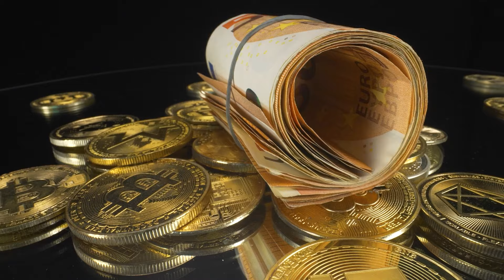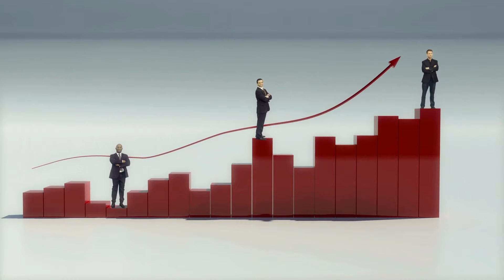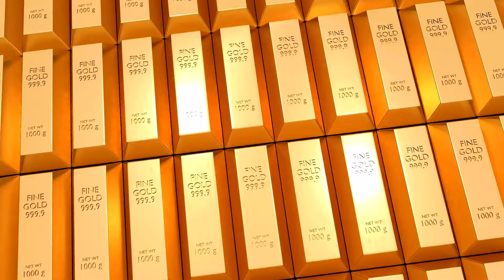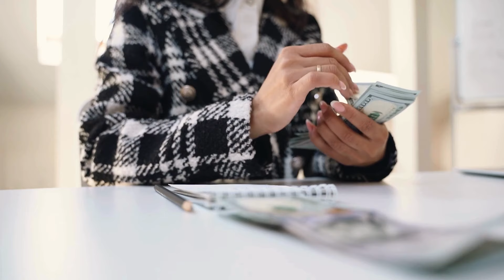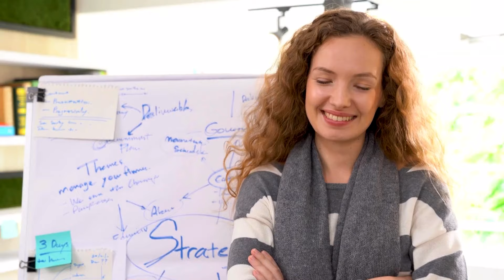Los 6 signos del zodíaco más ricos en el período del 16 al 22 de septiembre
¡Saludos viajeros del océano estrellado! Esta semana, del 16 al 22 de septiembre, los astros revelarán los secretos de la riqueza, señalando seis signos del zodíaco que experimentarán una especial abundancia financiera. ¿Quiénes son estos elegidos cuyos bolsillos estarán llenos de oro? ¡Únase a nosotros en esta emocionante revelación!"